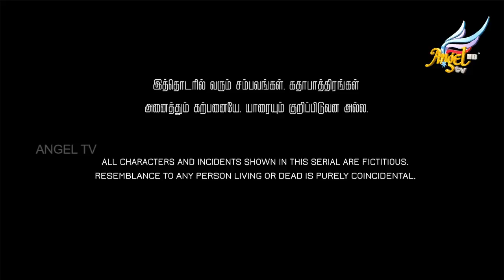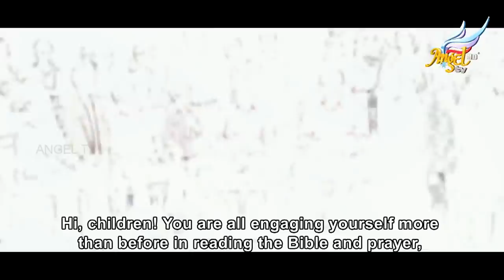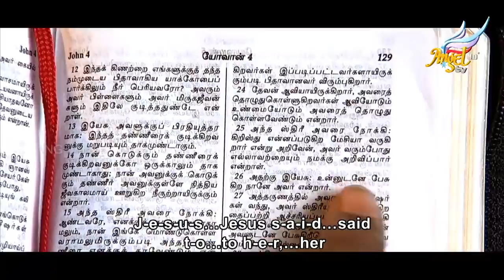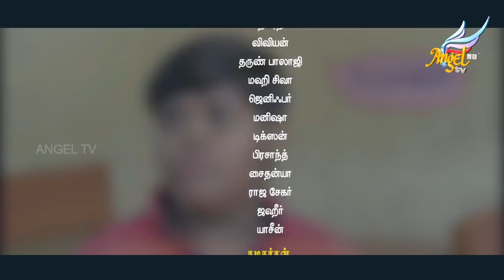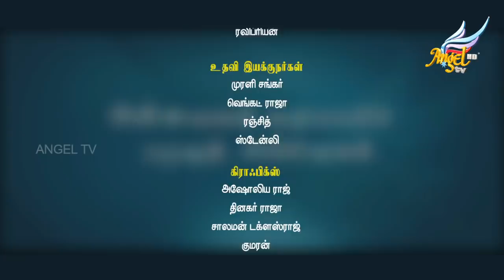Malqowshe // மால்கோஷே | Episode 82